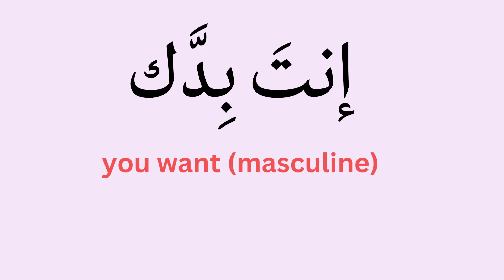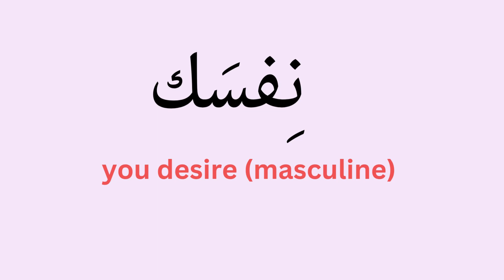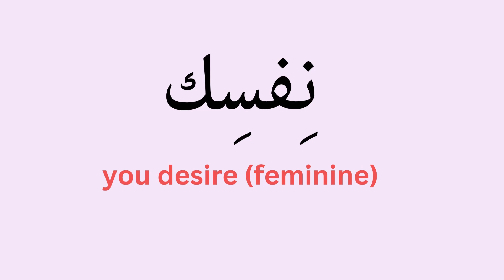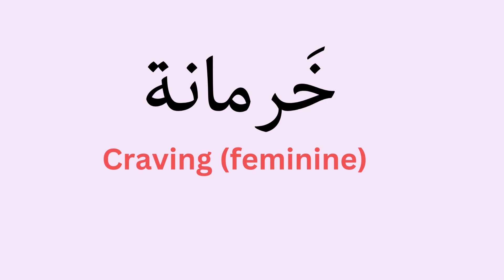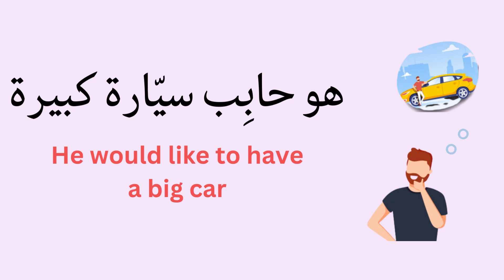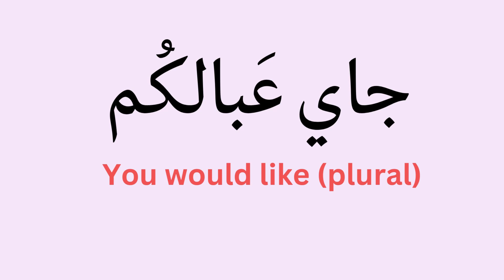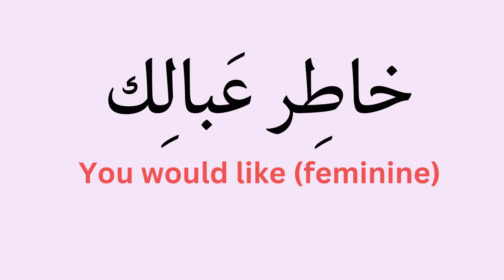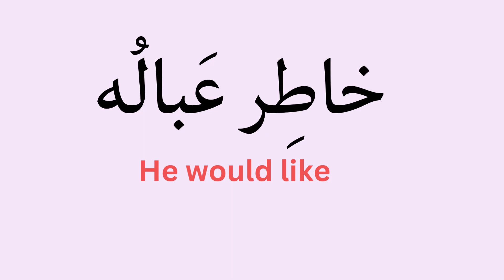How to say "I want" in Arabic (Levantine dialect)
In this video, we learn about how to say I want in Arabic (Levantine dialect).